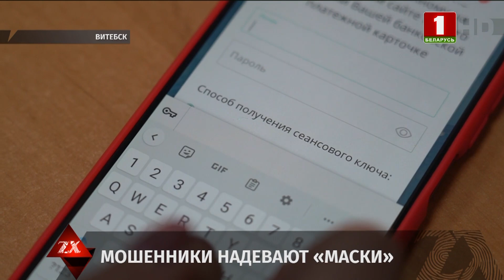В ДТП пострадали 3 человека | Зона Х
ГАИ разбирается в обстоятельствах аварии, которая случилось накануне днём в Витебске на улице Кирова. В результате ДТП троих человек доставили в больницу. Кроссовер столкнулся с маршруткой. По предварительной информации, 57-летняя женщина на автомобиле Ниссан в результате разгерметизации колеса потеряла управление и столкнулась с попутным микроавтобусом Мерседес. От удара легковушку отбросило на тротуар. Троих пассажиров маршрутки доставили в больницу для обследования.

Смотрите в выпуске:
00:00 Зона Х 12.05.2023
00:22 Доверчивую пенсионерку из Витебска телефонные аферисты обманули на 5 тысяч рублей
01:23 Около килограмма марихуаны обнаружили оперативники в квартире минчанина и в тайниках
01:56 ГАИ разбирается в обстоятельствах аварии, которая случилось накануне в Витебске
02:23 Правоохранители изъяли почти 45 тонн лома цветного и черного металла
03:16 Пьяная выходка местного жителя из Слуцка обернулась уголовным делом